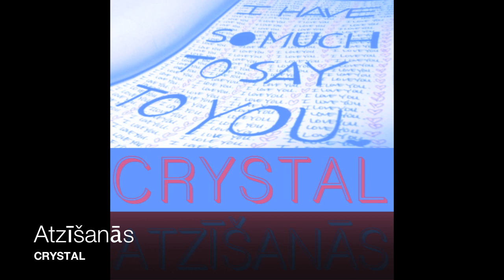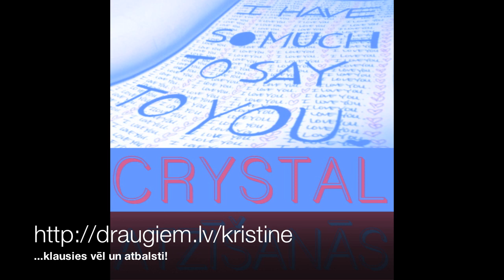Crystal - Atzisanas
Mēs gandrīz katrs zinām, kas ir mīlestība, zinām, ko nozīmē mīlēt, un katrs zinām, cik grūti ir atzīties mīlestībā. Citam varbūt vairāk, citam mazāk, bet cits, iespējams, vienkārši baidās pateikt otram tos trīs maģiskos vārdus -- es tevi mīlu! Ir visdažādākie veidi kā to izdarīt - uzrakstot vēstuli, sarīkojot serenādi zem loga, izveidojot plakātu vai arī ar žurnāla vai radio palīdzību, utt...

   Dziedātāja Crystal nolēma iet līdzīgu ceļu un sacerēja dziesmu, kas tā arī saucas ''Atzīšanās'', kurā izklāsta savas jūtas, ko jūt pret mīļoto, jo vārdiem toreiz vēl baidījās to pateikt. Ar šīm jūtām mūziķe vēlas dalīties arī ar saviemfaniem un tagad piedāvā to jums noklausīties, ieklausīties vārdos, jo ļoti iespējams, ka kāds jūtas tieši tāpat.

Atceramies arī pavasarī iznākušo ballīšu himnu ''Klubā nebēdā'' , kas tapusi sadarbībā ar dīdžeju, producentu un mash-up mākslinieku DJ Plastic. Dziesmai gaidāms arī videoklips, taču, kad šis video ieraudzīs saules gaismu, abi mūziķi to tur pagaidām vēl noslēpumā. Tiem, kas palaiduši garām, atgādinām, ka 4. jūlijā viņiem iznāca vēl viens kopdarbs --'' ButterFly''. Arī pie ''Atzīšanās'' dīdžejs ir pamatīgi pastrādājis un patiecoties viņam šī dziesma beidzot ir nododama klausītāju ausīm.